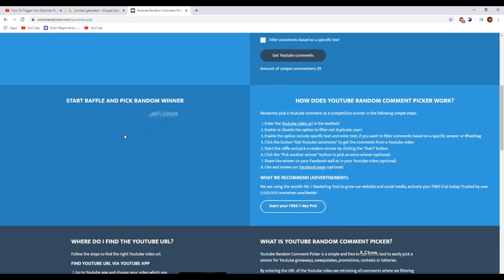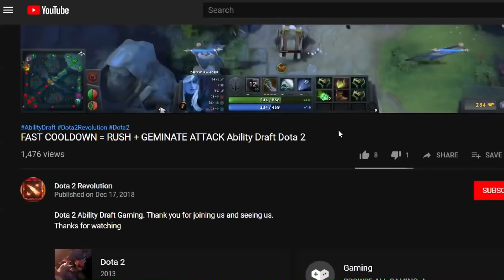So Hard To Kill Me Escape Ever ! Ability Draft Dota 2